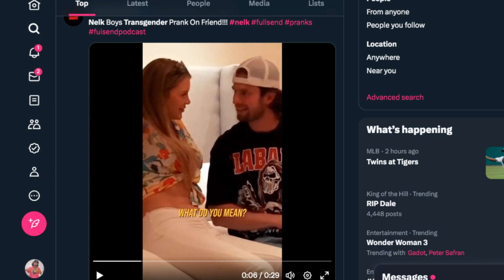Nelk Boys Transgender Prank Goes Too FAR? | Sensitive Twitter Users Can't Take A Joke?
"Live In The Now"
A Commentary Talk Show